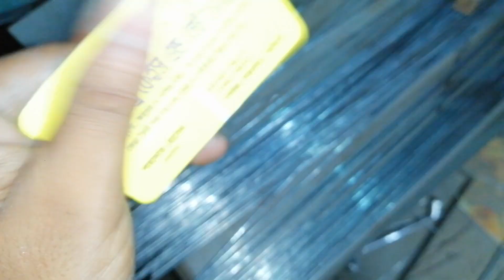স্পট ওয়েল্ডিং মেশিন বাংলাদেশ | তার সোজা করার মেশিন